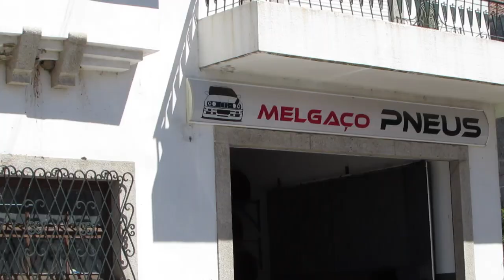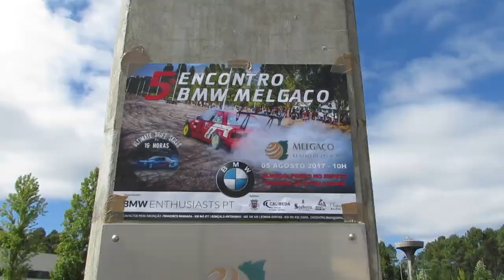BMW ENTHUSIASTS PT Melgaço 2017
This year was so cool !!

Thanks To André Afonso For The Photos Of The Meet !!

Thanks A Lot To "BMW ENTHUSIASTS PT" For Making This Meet Every Year !!

                                                                       MATT STANCE, SHYRON.